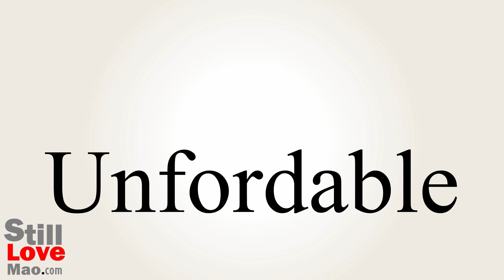How to Say Unfordable in Chinese